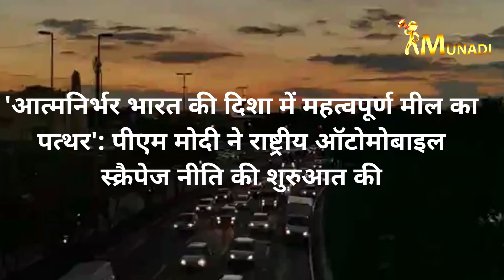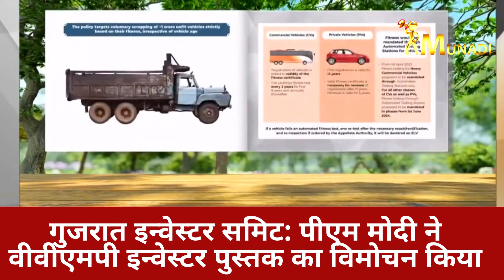'आत्मनिर्भर भारत की दिशा में महत्वपूर्ण मील का पत्थर' पीएम मोदी ने राष्ट्रीय ऑटोमोबाइल स्क्रैपेज नीत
‘Significant milestone towards Aatmanirbhar Bharat’: PM Modi launches National Automobile Scrappage Policy
 Describing it as a “waste-to-wealth mission,” the Prime Minister further remarked that the policy is an important part of the circular economy.